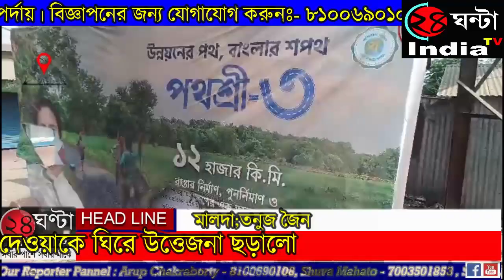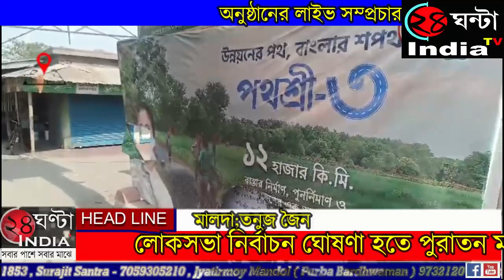24ghantaindiatv মালদায় মুখ্যমন্ত্রী মমতা ব্যানার্জির ফেস্টুন কেটে দেওয়াকে ঘিরে উত্তেজনা ছড়ালো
24ghantaindiatv লোকসভা নির্বাচন ঘোষণা হতে পুরাতন মালদায় মুখ্যমন্ত্রী মমতা ব্যানার্জির ফেস্টুন কেটে দেওয়াকে ঘিরে উত্তেজনা ছড়ালো। ঘটনাটি ঘটেছে মালদা থানার মঙ্গলবাড়ী গ্রাম পঞ্চায়েতের নলডুবি এলাকায়। স্থানীয় তৃণমূল নেতৃত্বের অভিযোগ, বিজেপি আশ্রিত দুষ্কৃতীরা এই অপকর্ম করেছে। যদিও পাল্টা বিজেপির নেতৃত্বের অভিযোগ, এই ঘটনার পিছনে তৃণমূলের একাংশ যুক্ত রয়েছে। এখন বিজেপির ঘারে দোষ চাপিয়ে বদনাম দেওয়া হচ্ছে। পুরো বিষয়টি নিয়ে মঙ্গলবাড়ী তৃণমূলের অঞ্চল কমিটির নেতা রিপন বর্মন পুরাতন মালদা থানায় নির্দিষ্ট কয়েকটি নাম দিয়ে লিখিত জানিয়েছেন, যাদের নাম পুলিশের কাছে অভিযোগে দেওয়া হয়েছে, তারা প্রত্যেকেই বিজেপি কর্মী।পুলিশ ও স্থানীয় সূত্রে জানা গিয়েছে, নলডুবি এলাকার ৩৪ নম্বর জাতীয় সড়কের পাশেই বিশাল একটি মুখ্যমন্ত্রীর মমতা ব্যানার্জির পথশ্রী প্রকল্পের ফেস্টুন রয়েছে। সোমবার স্থানীয় তৃণমূলের কর্মীরা ওই ফেস্টুনের অর্ধেক অংশই কাটা অবস্থায় দেখতে পান। এরপরই রাজনৈতিক শোরগোল শুরু হয়। পরে বিষয়টি নিয়ে পুলিশে অভিযোগ জানানো হয়।

পুরাতন মালদা মহিলা তৃণমূল নেত্রী মৃণালিনী মন্ডল মাইতি জানিয়েছেন, এই ঘটনার পিছনে বিজেপি আশ্রিত দুষ্কৃতীয়া জড়িত রয়েছে। লোকসভা নির্বাচনের প্রাক্কালে এলাকায় সন্ত্রাসের বাতাবরণ তৈরি করার সৃষ্টি করছে বিরোধীদল বিজেপি। পুরো বিষয়টি পুলিশকে জানানো হয়েছে।

মঙ্গলবাড়ী গ্রাম পঞ্চায়েতের বিজেপি দলের সদস্য শিবু কর্মকার জানিয়েছেন, যে অভিযোগ তৃণমূল করছে তা সম্পূর্ণ মিথ্যা। এই ঘটনার সঙ্গে আমাদের দলের কেউ যুক্ত নেই। বরঞ্চ তৃণমূলের কর্মীরা নির্বাচন প্রাক্কালে এলাকা উত্তপ্ত করার জন্য তাদের দলের নেত্রীর ফেস্টুন কাটার ঘটনাটি ঘটিয়েছে।

এদিকে পুরো বিষয়টি নিয়ে তদন্ত শুরু করেছে পুরাতন মালদা থানার পুলিশ।